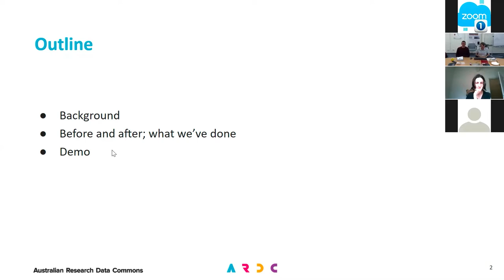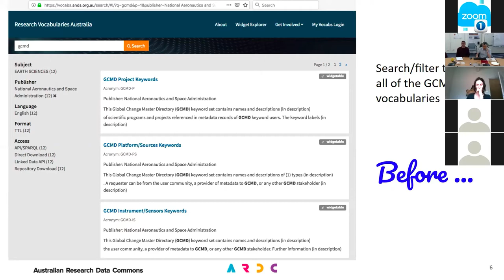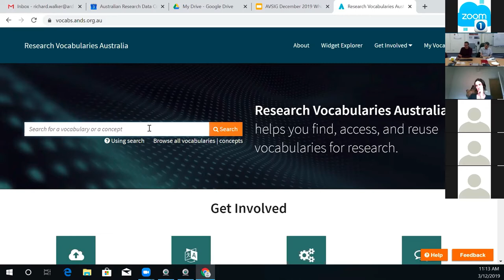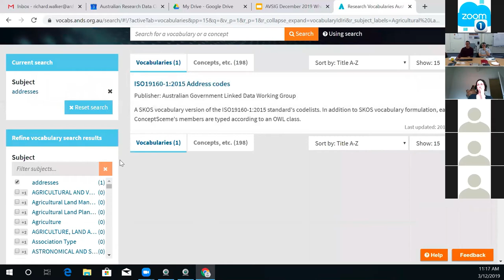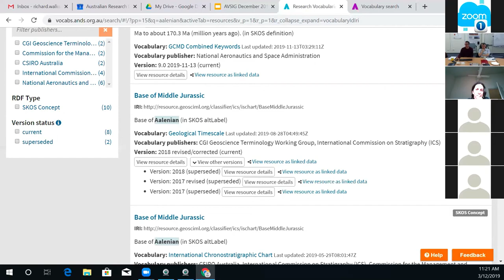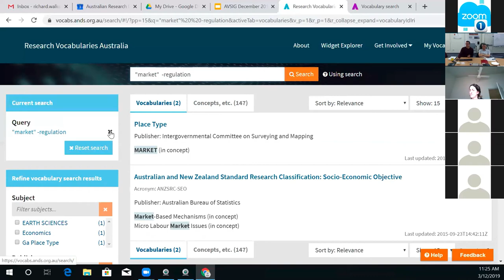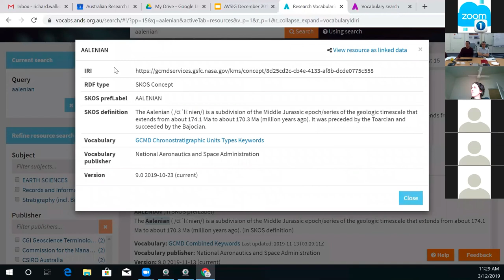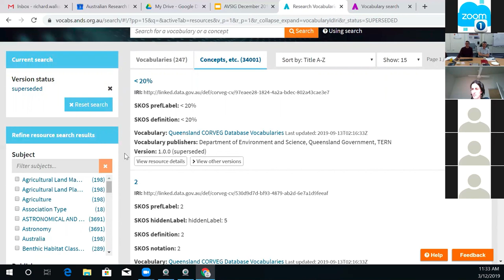What's new in search in RVA - AVSIG December 2019 meeting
What's new in search in RVA (Research Vocabularies Australia)

Presenters: Joel Benn (ARDC) and Richard Walker (ARDC)
Presentation at the December 2019 AVSIG (Australian Vocabularies Special interest Group) meeting